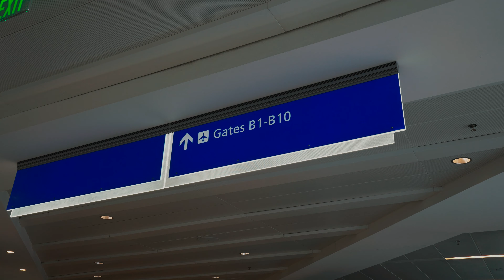HOW YOU SHOULD BUY CYMBALS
HOW YOU SHOULD BUY CYMBALS VLOG 269